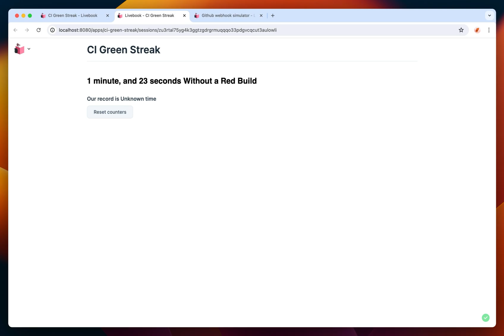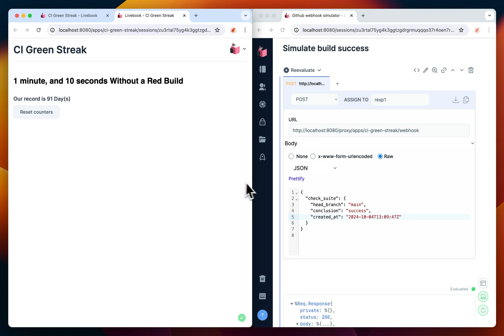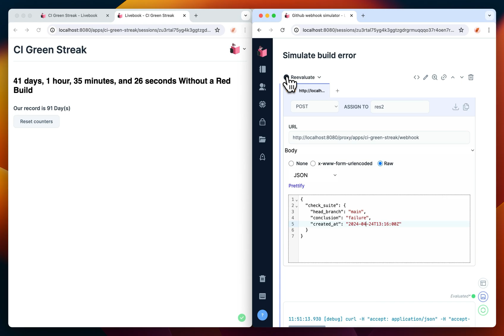Kino.Proxy + Livebook app demo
A demo of a Livebook app that uses Kino.Proxy to expose an API endpoint to receive webhooks from GitHub.